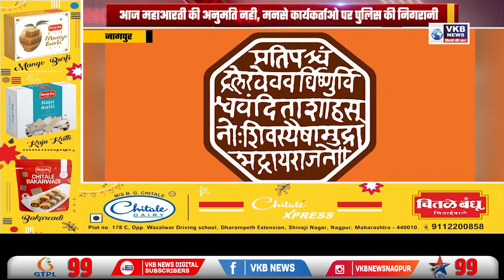239 को मिला नोटिस, 50 की हुई गिरफ्तारी